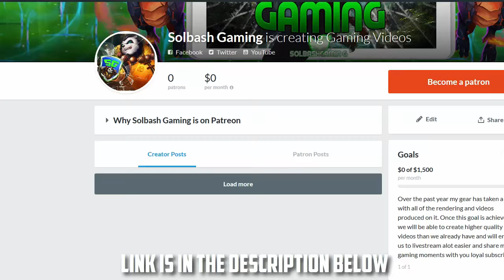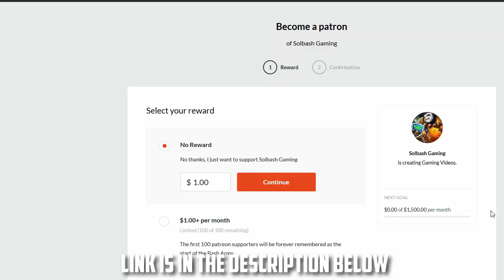Join the Bash Army on Patreon